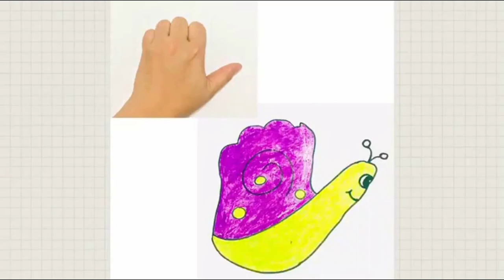Giáo dục mầm non - tạo hình vẽ con cá bằng bàn tay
Giáo dục mầm non